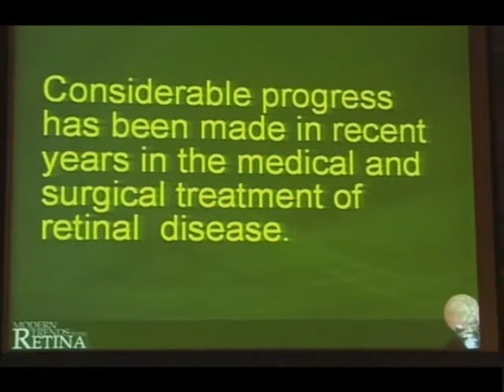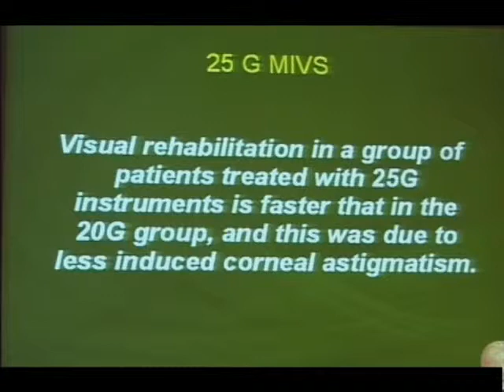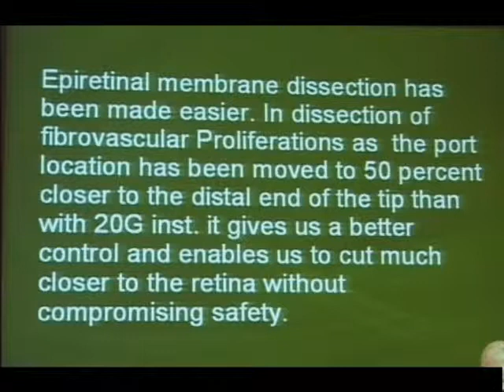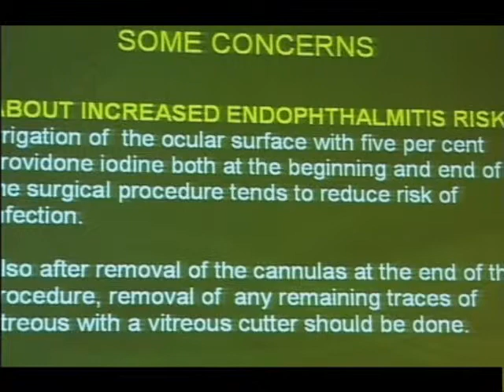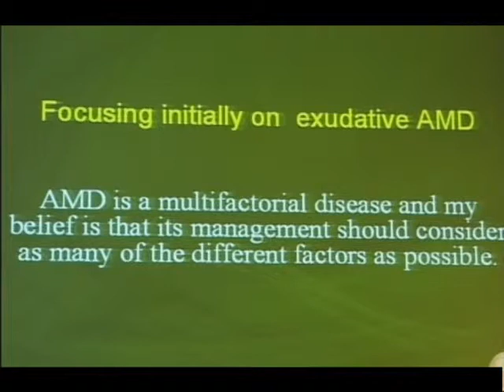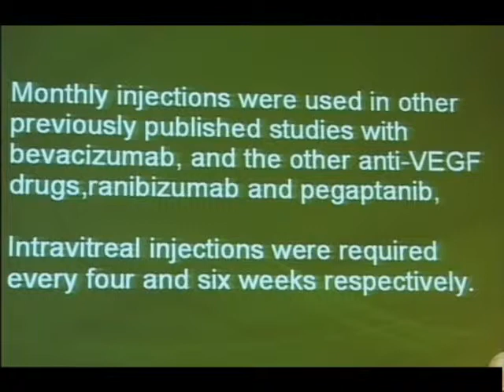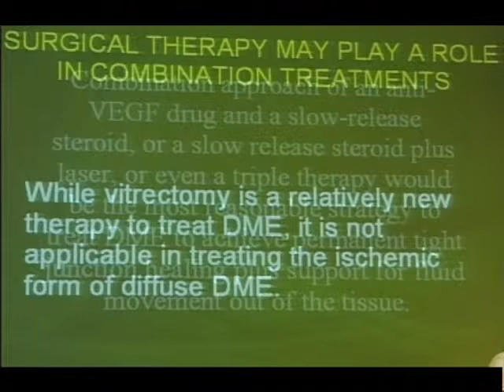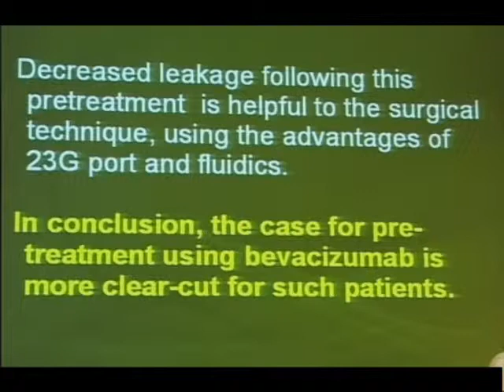Trends in Medical & Surgical Retina - A Sypnosis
Dr. Deepak Khosla is Consultant Ophthalmologist and Head of Department at the International Hospital of Bahrain. He has clinical interests in ocular ultrasonography and retinal angiography, laser surgeries of all types, laser treatment for diabetes and glaucoma, cataract vitreo retinal procedures including vitrectomies for removal of blood and operations for retinal detachment, multiple procedures in vitreoretina involving use of silicon oil, C3 F8 & LPFC, phacosurgery of cataract with foldable IOL implantation.

His medical trainings include: The Wilmer Ophthalmological Institute; The John Hopkins Hospital, Baltimore, Maryland, USA; The Barnes Retina Institute, St Louis, USA; Cleveland Clinic Eye Institute, Cleveland, USA; Medical Research Foundation, Chennai, India; Dr. Zivojnovic, Rotterdam, HDr. Zivojnovic, Rotterdam, Holland; Dr. Eric Arnott, Arnott Eye Centre, Harley Street, London, UK; Dr. Ake Holmberg, Carolniska Institute, Sweden; Singapore National Eye Centre, Singapore.

Dr. Koshla is a Post Graduate of Govt Medical College, Patiala, India, Sankara Nethralaya , Medical Research, Foundation, Chennai, India and member Professional Organizations; American Society of Refractive & Cataract Surgeons (ASRCS), USA, American Academy of Ophtalmology (AAO), USA, American Research & Vision Organisation, (ARVO), USA, Member, All India Opthalmological Society (AIOS), Member, Vitreo Retinal Society (VRS), India.